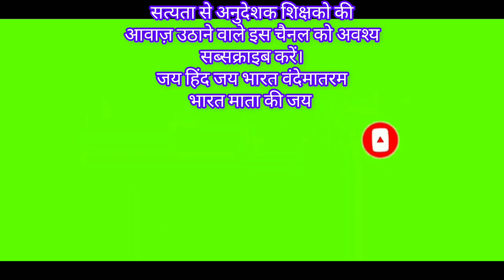अनुदेशक न्यूज़ पर बड़ी ख़बर||ANUDESHAKNEWS